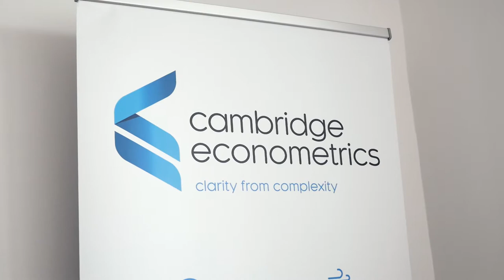Climate change and macroeconomic modelling: Net Zero Emissions event, Budapest Music Center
The importance of robust macroeconomic modelling for climate change policymaking, specifically within the European Union. Featuring our economists Phil Summerton, Stijn van Hummelen and Dora Fazekas, and filmed at our Net Zero Emissions event at the Budapest Music Centre, June 2019.